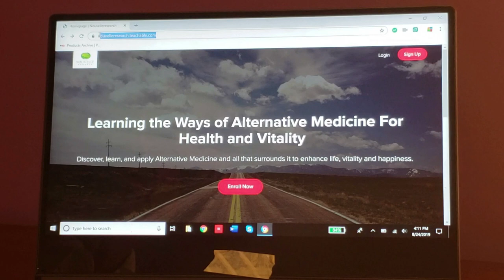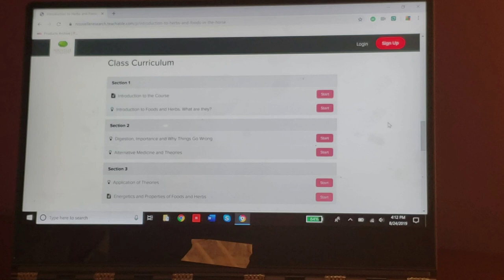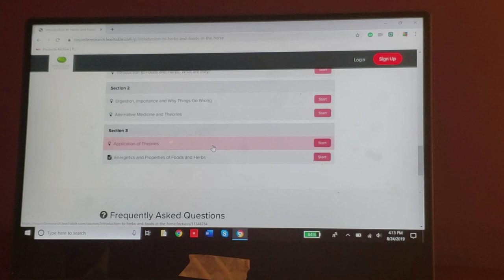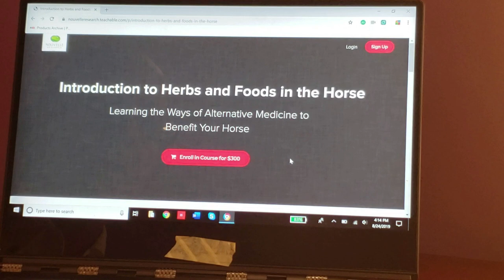Learn How to Use Herbs and Whole Foods in the Horse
Dr. Schell introduces the new online course, "Introduction to Herbs and Whole Foods in the Horse" which provides the base for the foundation of learning to take your horse's health and soundness to the next level.